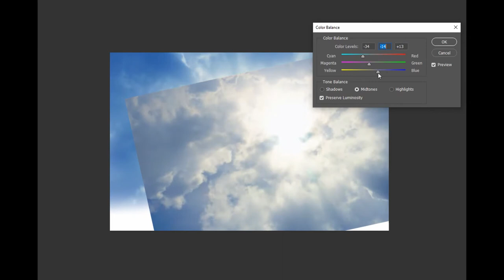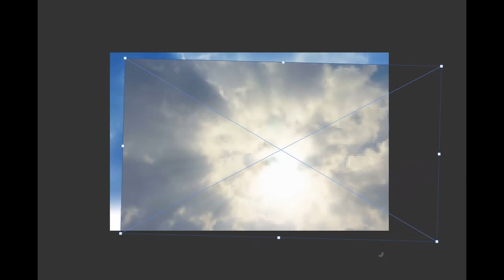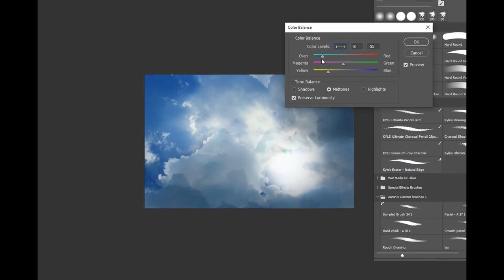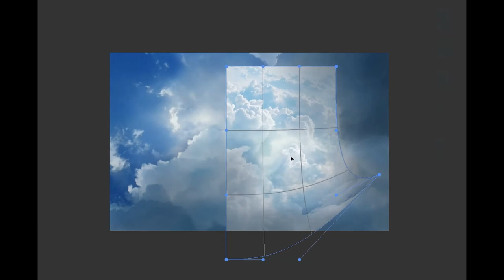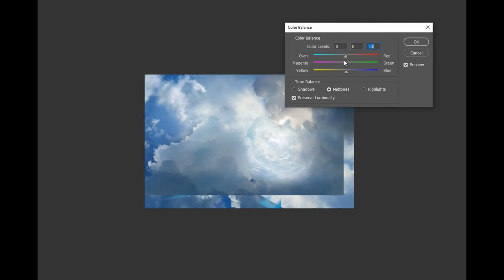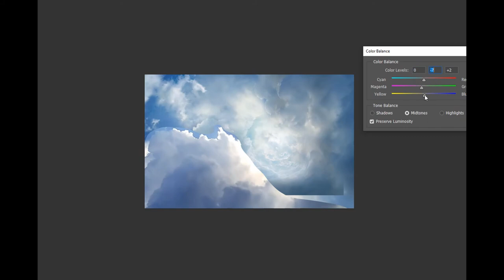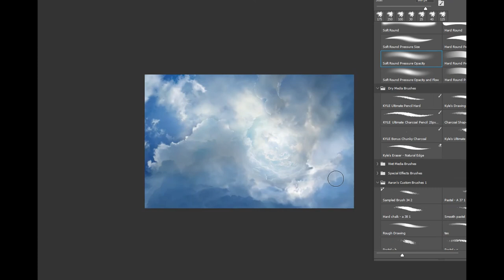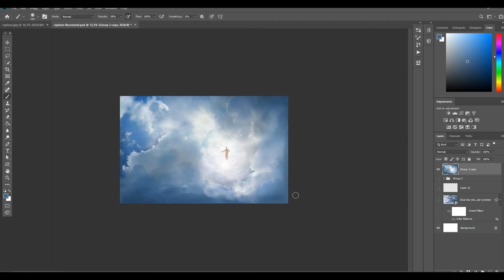The Coming of Jesus Christ Matte Painting in Photoshop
Hi Guys,
Here's a Matte Painting i did in Photoshop of the Secong coming of Jesus Christ.

Follow Rogue art